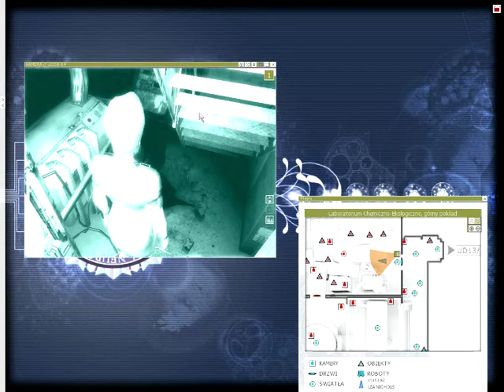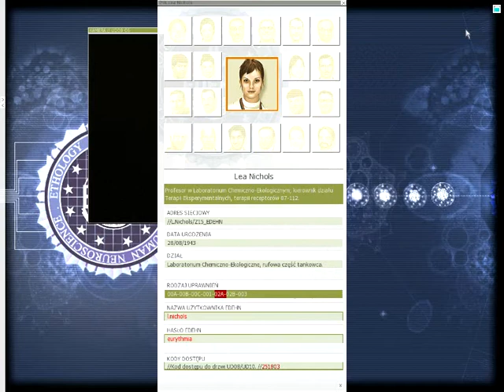eXperience 112 - Walkthrough [PL] - pt. 2 ''Pomóż mi znaleźć wodorotlenek oksydryny... ''